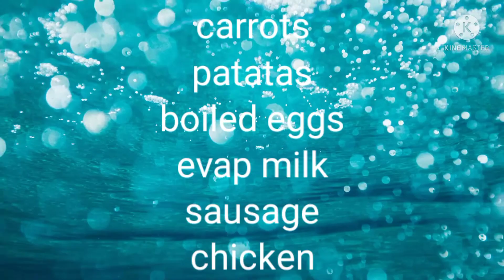Chicken Pastel 🍗|Janeth Vlog